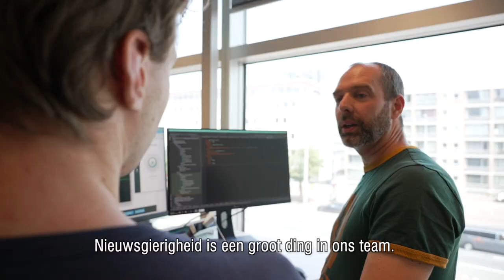IT & Data hoe is het te werken bij Het Financieele Dagblad, korte versie